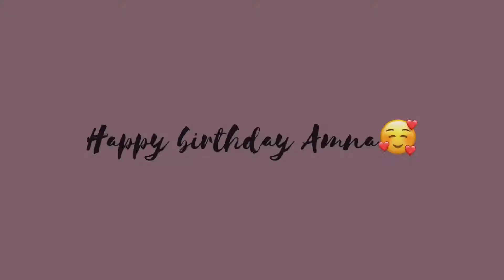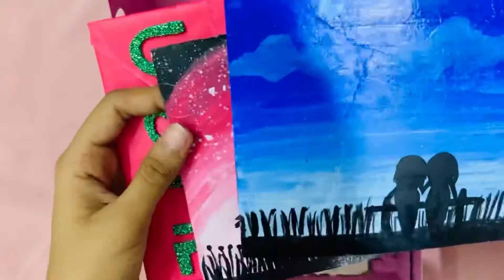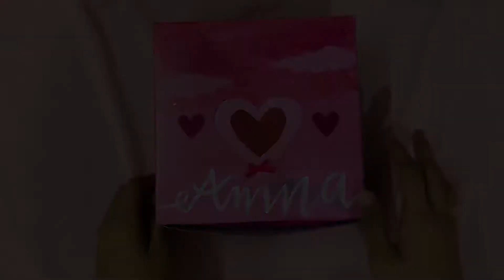🍒//Making a gift box for my best friend's birthday 🎁/ Haniya Irshad / Amna Shareef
♡~For my best friend~♡

Woohoo!! it's my Amna's 15th birthday and I thought to make something for showing her how much she mean to me😍❤. Really enjoyed the journey of making this.🌼 Well, I am happy to hear that she loved this a lottt.💕

~About me~
My name is Haniya🌙,
I am 14 years old.
Interests/hobbies - Journaling, calligraphy, photography and craftworks~♡

☆SOCIALS☆

Hope u guys loved this:)
So ba byeee❤